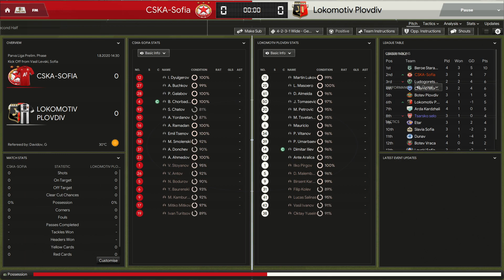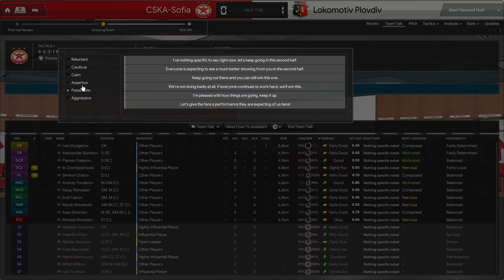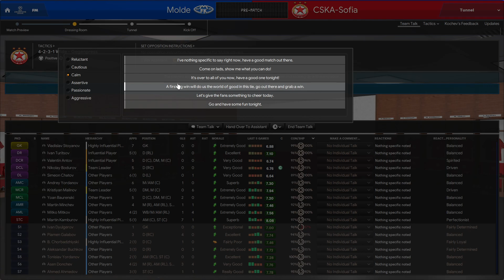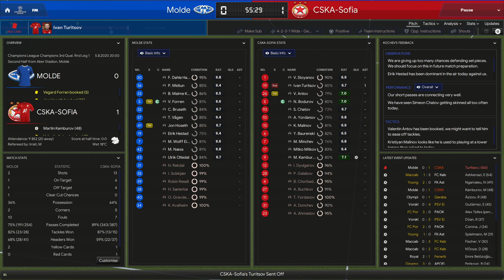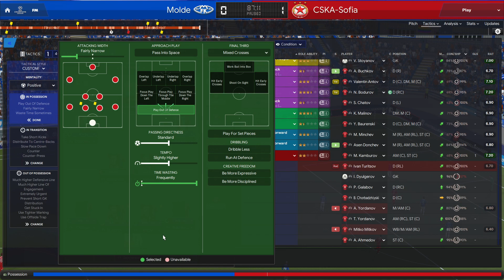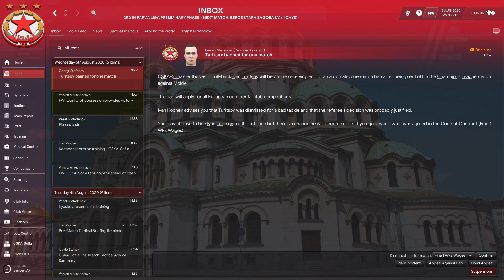ЦСКА само с българи в състава срещу Молде от 3 предв. кръг на ШЛ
Как ще се представи ЦСКА, ако използва само българи в състава си? Ще успее ли да направи пробив в Евротурнирите, най-вече в ШЛ? Това е така известният Homegrown challenge - използват се само играчи от националността на отбора по примера на Атлетик Билбао, който дава шанс за изява само на баски. Експеримент, който започна от 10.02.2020 г., по-точно от началото на пролетните мачове за сезон 2019/20 г.  А от 2020/21 използвам само българи в състава си!!!

За да имам реални резултати в първенството към 10.02.20 г., използвам работата на FMF@FORUM, която може да намерите тук:

За да се виждат снимките на играчите, използвам известния DF11 megapack, който можете да откриете тук:

Също така използвам skin by OPZ Elite.

А песента, която се чува накрая, е Dream of a day на Density & Time, свалена от

Приятно гледане!